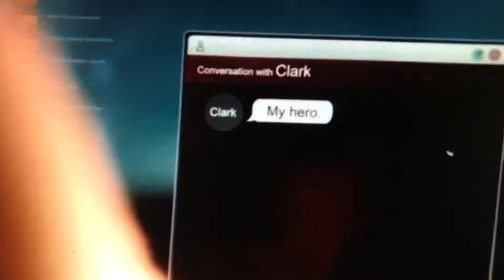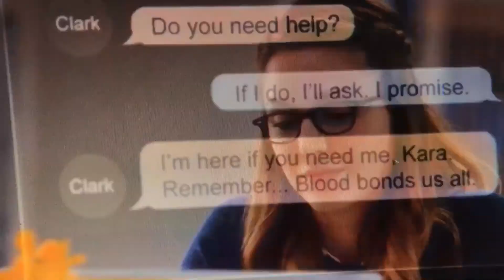SuperGirl Tribute 2017 Michael Numer